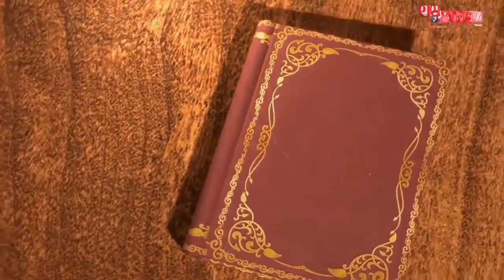पूज्या प्रज्ञा दीदी की मधुर आवाज में श्रीमद्भागवत कथा का रसपान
पूज्या प्रज्ञा दीदी की मधुर आवाज में श्रीमद्भागवत कथा का रसपान Srimad Bhagwat Katha Raspan in the sweet voice of Pujya Pragya Didi